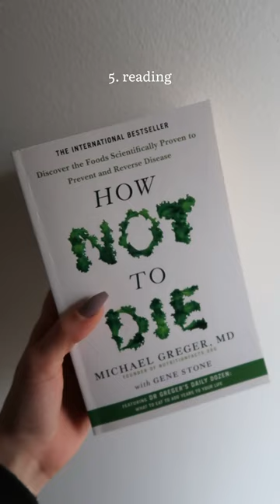my mornings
Location: Copenhagen, Denmark
Camera: Canon G7X Mark II or iPhone camera
Video editor: iMovie